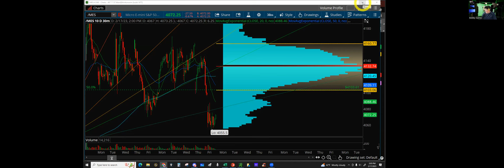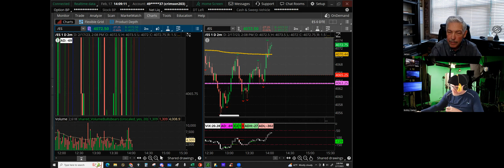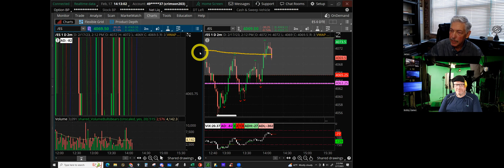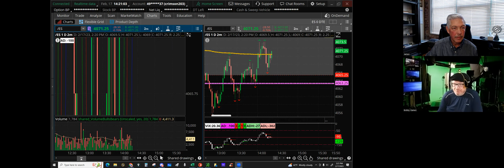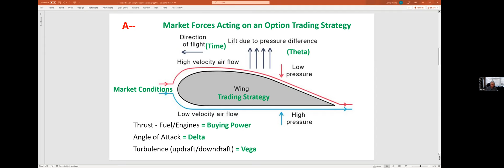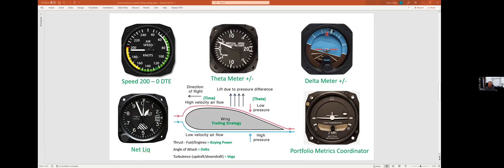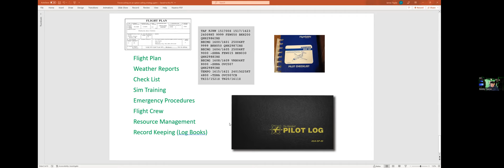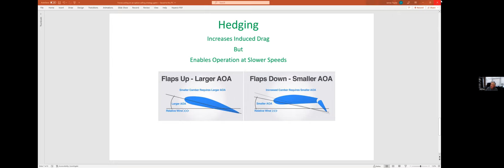HOW JAMES MADE OVER $100,000.00 DURING HIS MENTORSHIP!